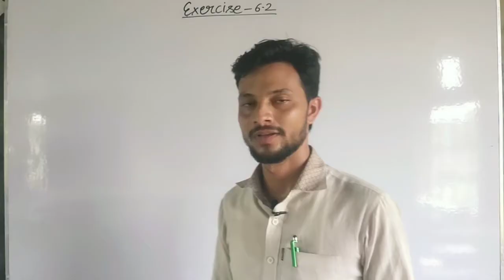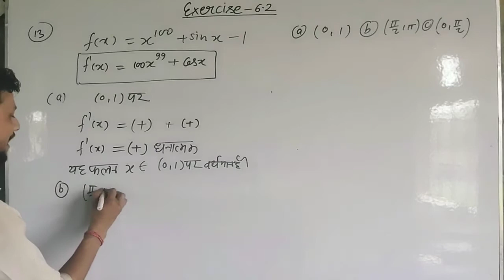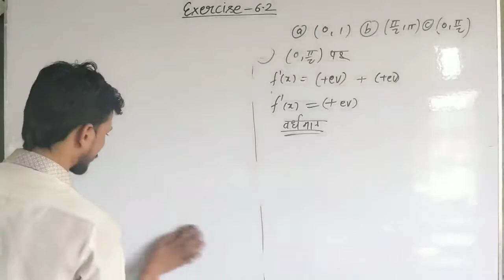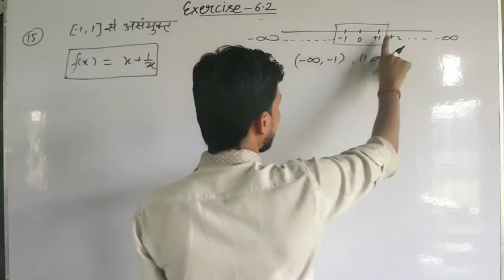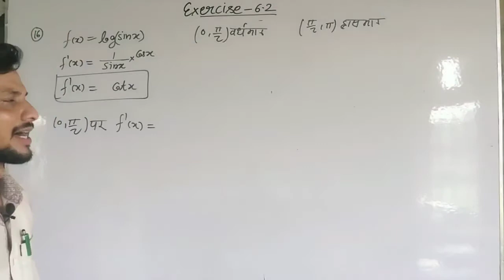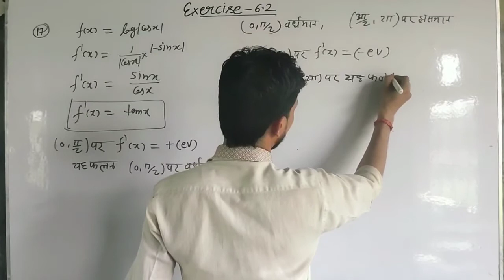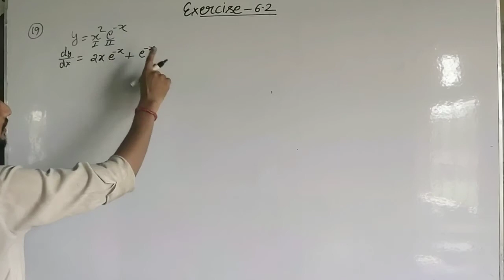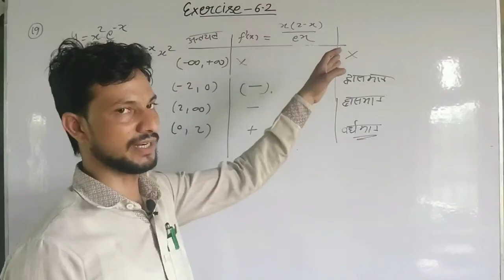Exercise 6.2 || Application of derivative|| Arya coaching || Class 12th math || Agrasen arya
Hello dosto is vidio me hmne apko class 12 ki math ki exercise 6.2 ke question no. 13 se leker 19 tk ke question ko samjhaya hai. Hme ummid hai ki apko yh class pasand ayi hogi.